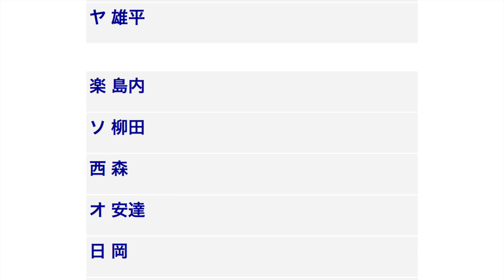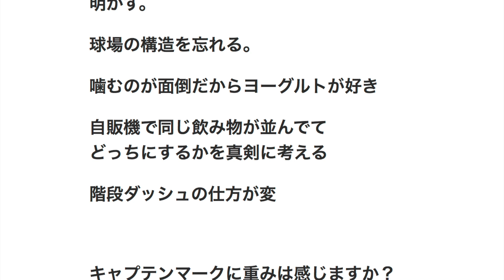12球団 天然選手枠 キャプテンマークに重みは感じますか？ 糸井「結構軽い素材なんで・・・」 【プロ野球】